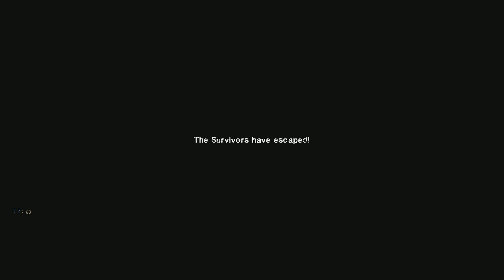Left 4 Dead 2 - Iron Man - No Deaths, Expert (Dark Carnival)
IRON MAN MUTATION - Once a Survivor dies, they can only come back with a defibrillator, if found, or if the team makes it to the safe room. If all the human Survivors in a team die, they must start all over from the lobby. There are no ammo piles throughout the whole campaign, so the only way to get more ammo is to change your gun. This Mutation is almost the same as Realism (no Survivor or item glows, Common Infected are tougher, etc.), with only the penalty of the game ending when everyone dies instead of restarting the chapter.